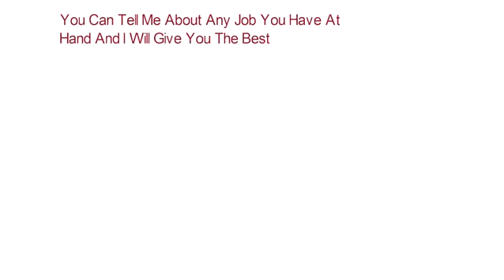Get in Shape! : Volume - Sets, Reps, Load, Rest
Learn to design your own customized resistance training routine and the basics of nutrition to lose fat and gain muscle!